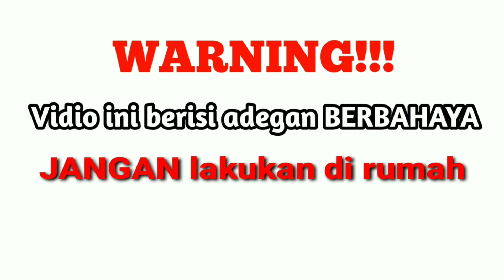KRETEK JALANAN, ABANG ALI MENDERITA SCOLIOSIS, LANGSUNG SEMB...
Kali ini KRETEK JALANAN berada di PULAU Ai dan berkesempatan kretek abang Ali yang menderita SCOLIOSIS.
Puji TUHAN setelah di KRETEK JALAN Abang Ali Langsung senyum lepas, follow instagram aku